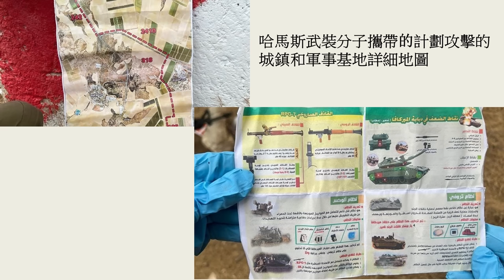【杰森視角】新中東戰爭開打，世界進入混亂紀元！ 自由世界能出奇制勝嗎？ 哈馬斯對以色列人實施的「十月恐怖」是精密謀劃的一部分！ 戰爭如何危害世界經濟？ 如何在戰場上常輸，在談判桌上常勝？